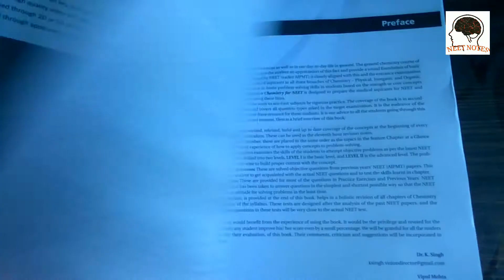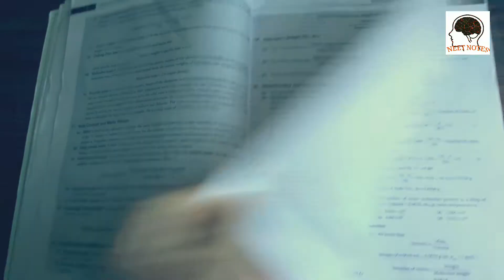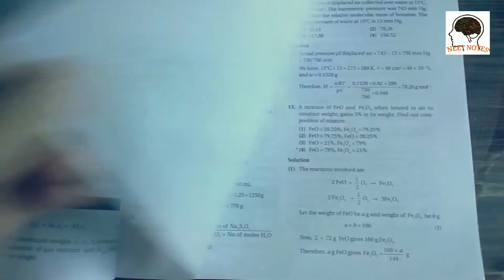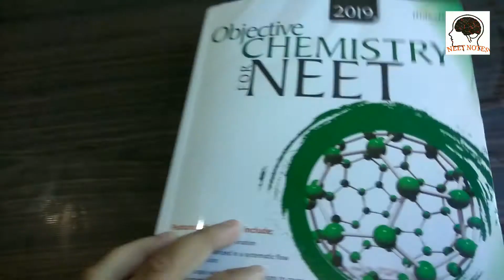OBJECTIVE CHEMISTRY FOR NEET WILEY PUBLICATION BOOK REVIEW || MEDICAL ENTRANCE EXAM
in this video i have given review of book from the wiley publication objective chemistry for neet for medical entrance exam

Complete NEET Guide Biology
by MTG Editorial Board (Author)